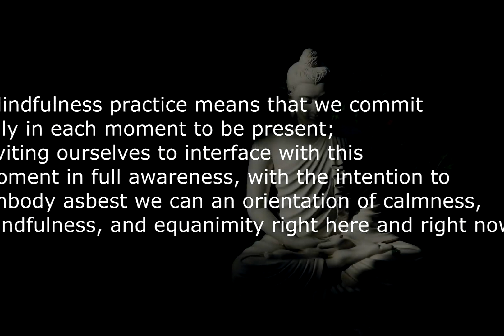Attain your Inner peace , Music for Relaxation , Peaceful water sound , Birds sound , Rain sounds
To attain the maximum potential , listen to music completely.
Sit Comfortably and completely listen to the music.
Use of headphones is completely a personal choice. You may use your headphones if you have any external disturbances otherwise hearing it at a mild sound would do the best.
You can also hear this in your Home Theatre to spread this vibe throughout your home.
Hear to this music as much time as possible to get the most benefit out of it.